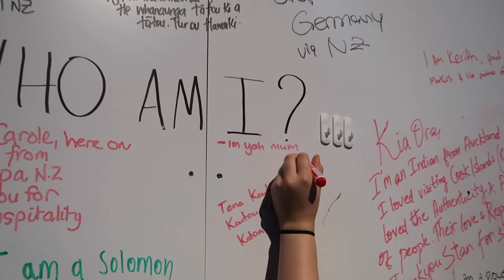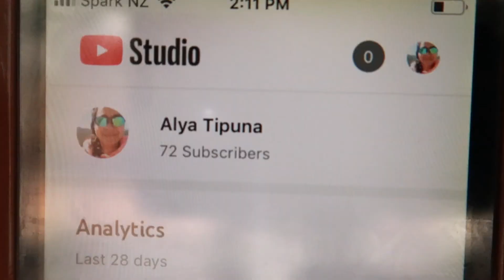WELCOME TO MY CHANNEL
Wassappe everyone! This video is a flashback on all the videos I have created in 2021 from Facebook and Youtube! What a fun year it has been! Also a scary one too haha! I am so humbled to have the opportunity to travel in New Zealand, and also Rarotonga!
To everyone I have met and to my friends and familia homies, a big thank you for making 2021 an awesome one!

For those who just discovered this channel, I have a Facebook too:
I have Instagram which I don’t really pay attention to even though I should haha! I’m still learning but you can check it out here:

Happy New Year y’all! Let’s make 2022 a badass!